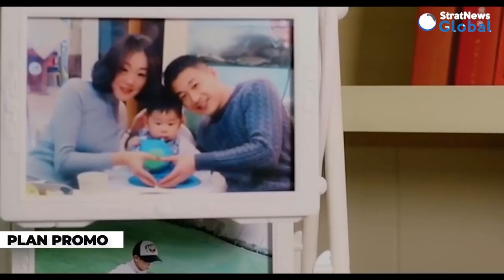‘Need To Counter Asymmetric Moves Of China & Pakistan’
The threat to India from Pakistan has often been described as a subset of the China challenge. How prepared is India for a so-called two-front war? India needs to watch out for asymmetric moves from both China and Pakistan, says Lt Gen VG Khandare (Retd), former director general of Defence Intelligence Agency. He was in conversation with StratNews Global Editor-in-Chief Nitin A. Gokhale on ‘The Gist’.